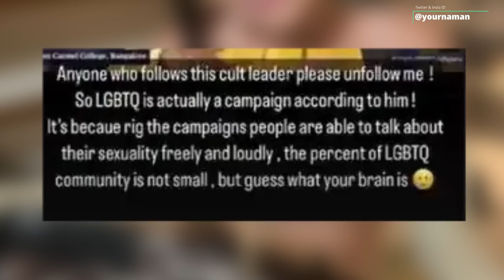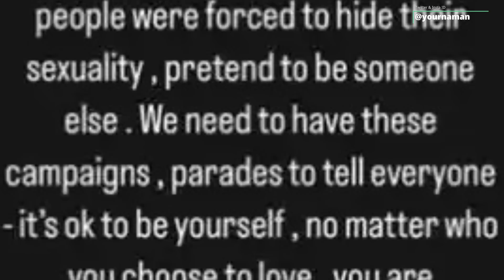Uorfi Javed Aka Urfi Slams Sadguru Jaggi Vasudev Over LGBTQ Community Video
Stay Blessed